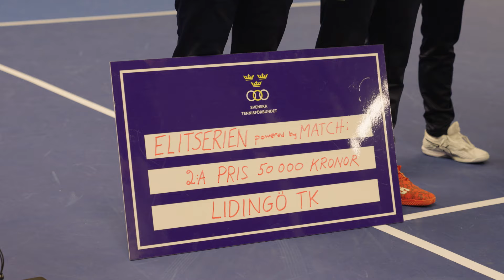”The Finals” | Chasing Gold (ep6)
Bound by their passion for the game, “Chasing Gold” offers an intimate look at the personal journeys of former and current tennis professionals.

Featuring an elite roster of tennis professionals, including former and active Davis Cup players, distinguished college athletes, and highly ranked ATP players - all united by their passion for the game.

"Chasing Gold" is a documentary of Team Lidingö TK, during the Swedish Tennis League 2023.

Presented By:
STIGA Sports

Vitamin Well
Synt Supplements
Bluelink

Produced By:
Simon Freund

Shot & Edited By:
Meddi

The Pancake Club™